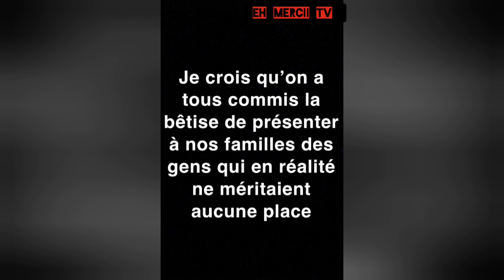CHINOIS DE LYON ZEHEF APPREND UNE MAUVAISE NOUVELLE